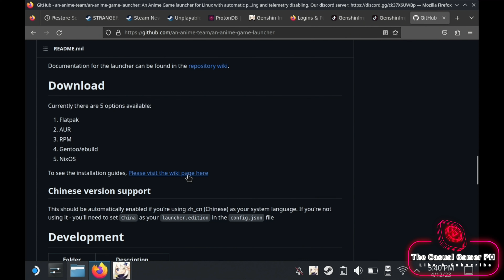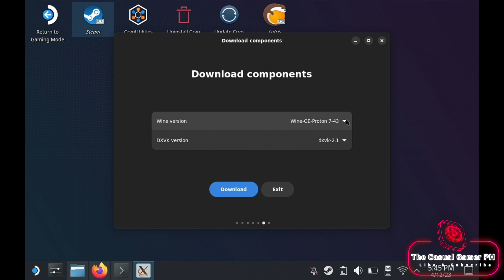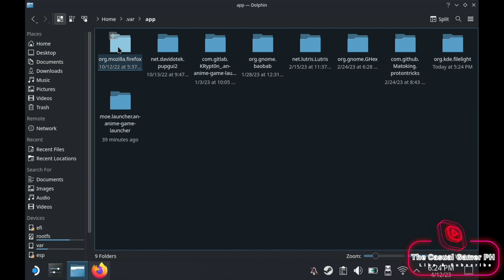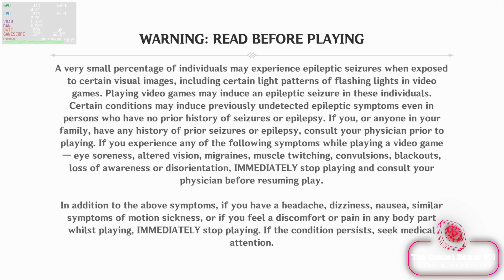Steam DECK | How to install GENSHIN IMPACT on STEAMOS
In this video we are going to install Genshin Impact on our Steam Deck.

Should you encounter a problem with the Konsole part, try setting up your admin password by
typing "passwd" into Konsole and then try again.